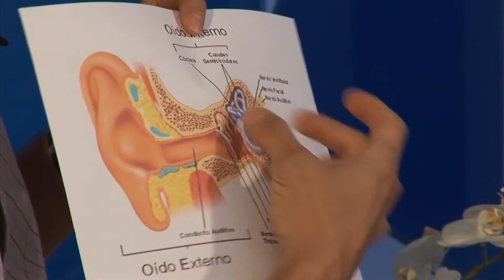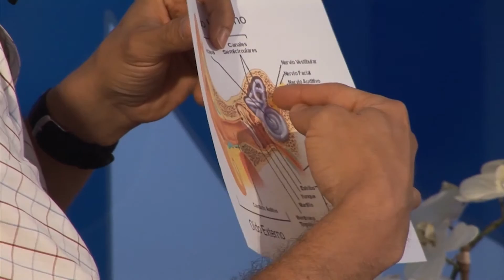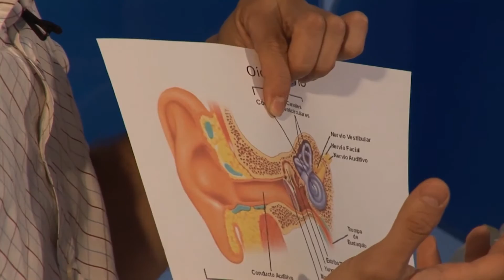Ruido en el oido, Tu salud a mano con Javier Navarro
Javier Navarro nos hablara hoy sobre los ruidos del oído y nos dará consejos de como tratarlos.